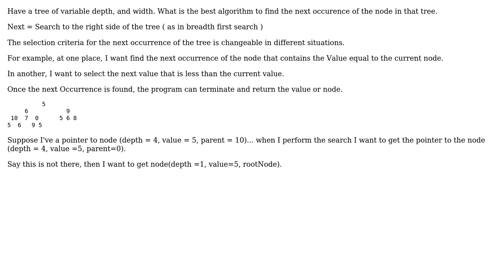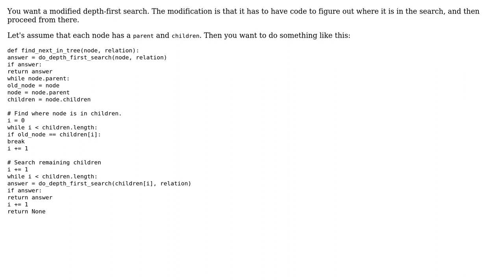Software Engineering: Find next occurence in a Tree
With thanks & praise to God, and with thanks to the many people who have made this project possible! | Content (except music & images) licensed under CC BY-SA | Music | Images & others | With thanks to user btilly user Boopathi Rajaa and the Stack Exchange Network Trademarks are property of their respective owners. You are responsible for your own actions.